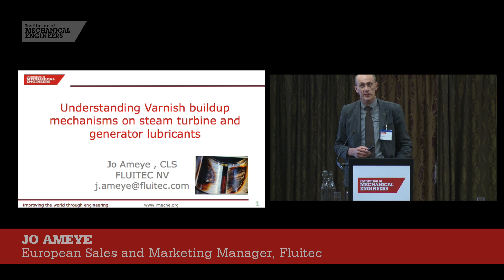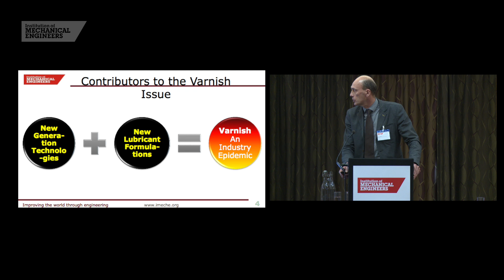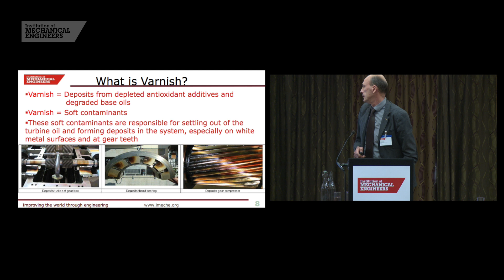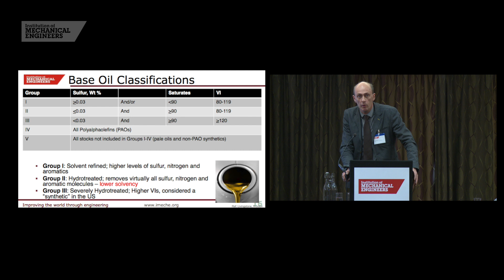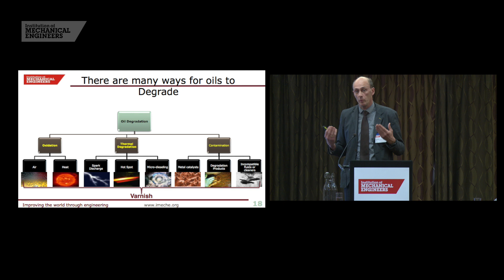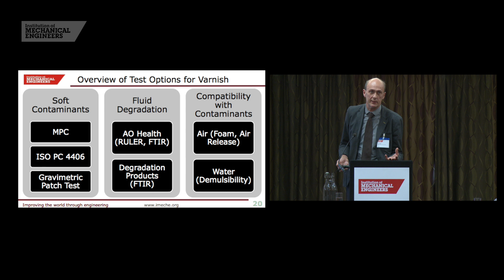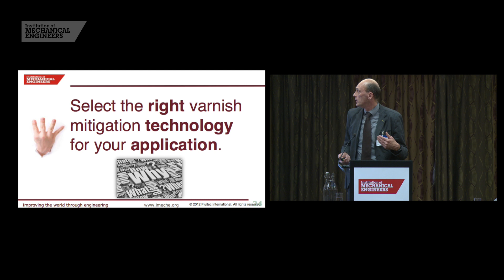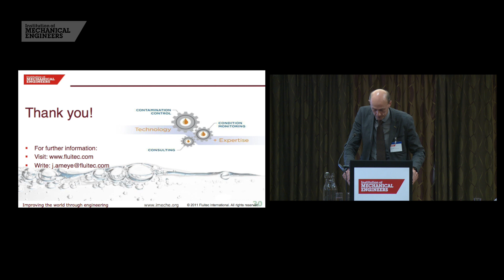Understanding varnish build-up in steam turbines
Jo Ameye, European Sales and Marketing Manager at Fluitec, explains the issues that can occur during varnish build-up on steam turbine and generator lubricants.